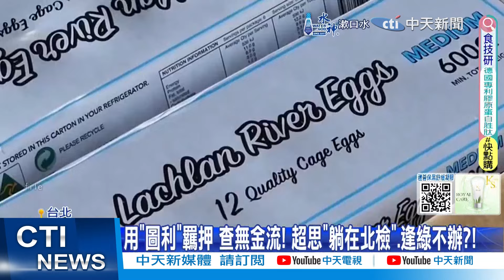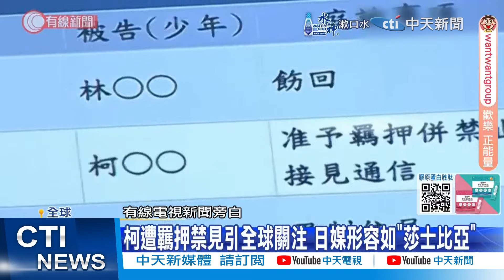【每日必看】柯上銬畫面太衝擊! "台灣第三勢力"躍上國際｜柯遭羈押黨內以拖待變? 民眾黨宣布1招反制 20240906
00:00 柯遭羈押黨內以拖待變? 民眾黨宣布1招反制
00:38 召集民眾"全國開講" 民眾黨:對抗綠色黨國!
01:18 柯上銬畫面太衝擊! "台灣第三勢力"躍上國際
01:50 被外媒稱"政治怪人" 白全黨挺1人空前危機?
02:20 民眾黨危機! 遠見調查柯好感度3個月降6.2%
02:40 "柯的10劇場落幕" 矢板明夫預測他復活可能
03:00 酸柯"信用詐欺師KP" 吳靜怡:演技超高騙子!
03:30 小草網友繼續挺柯文哲? 四叉貓.館長這樣說
04:05 要白營對小草道歉 王世堅酸柯:結束密室逃脫
04:40 柯文哲"羈押關鍵"曝光!檢6點上門"沒回應" 懷疑滅證!?
07:05 "2014.9.5"柯登記選市長 黃揚明:10年毀一柯
07:35 柯遭羈押禁見引全球關注 日媒形容如"莎士比亞"